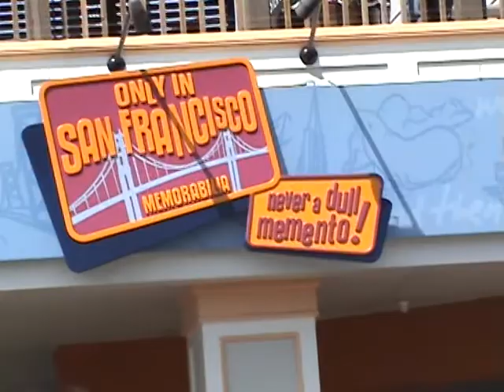Music on the Pier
While heading towards Pier 39, my parents and I spotted a tenor sax player jazzing it out for money. At that time, I still only played alto sax, so I didn't really know about the tenor. (I was kind of naive) (about a lot of things). But anyways, while videoing this I got bored, so the camera moves around a lot. But the sound comes out great, and the sax player was really good.

Randomness